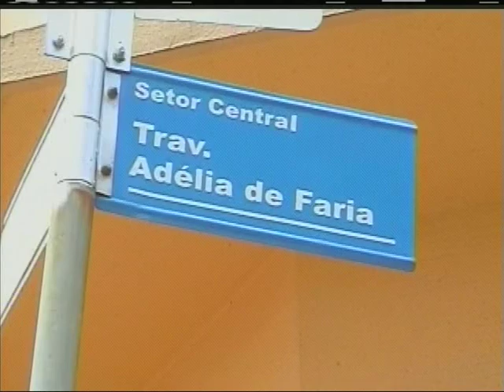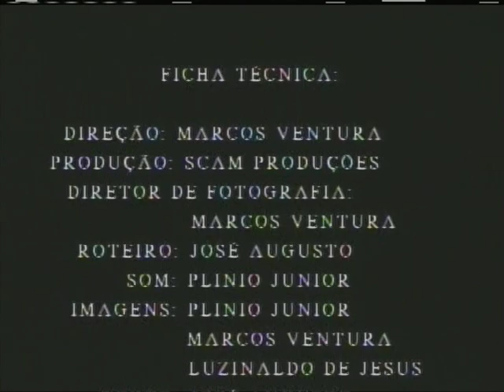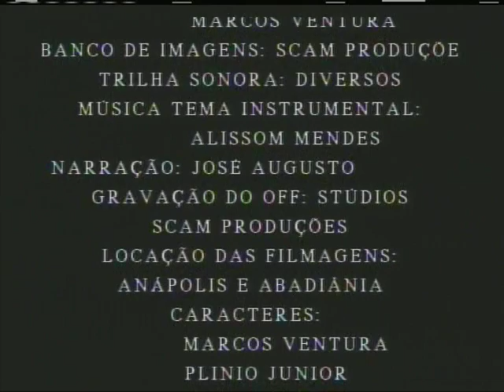Documentário - João de Barro e Joaninha construindo sua casinha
É um documentário do João de Barro e a Joaninha construindo sua casa em cima de um poste de Luz, no centro da cidade de Anápolis, dirigido é produzido por Marcos Ventura, adequado pra qualquer idade, espero que gostem, Deus Abençoe.

Meu endereço: Marcos Ventura
                            Rua Adélia de Faria n. 41
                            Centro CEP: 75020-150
                             Anápolis  -  Goiás

Numero da minha conta:
conta poupança: Edmar de Fátima Ferreira
Agencia:  2262
Operação: 013
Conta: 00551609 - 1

Conta Poupança: Edmar de Fátima Ferreira Ventura
Agencia: 4353
Conta: 12001-9
Banco Itaú